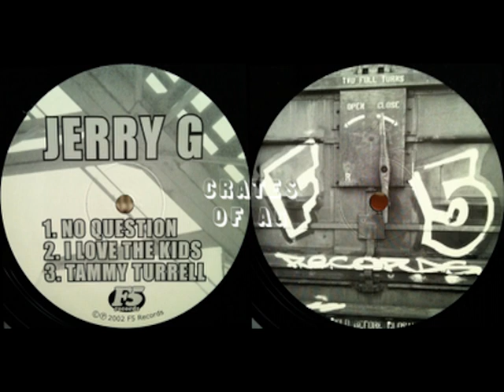Jerry G - No Question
Jerry G | No Question | F5 Records F5R009 | Vinyl 12" | US 2002 | Hip Hop